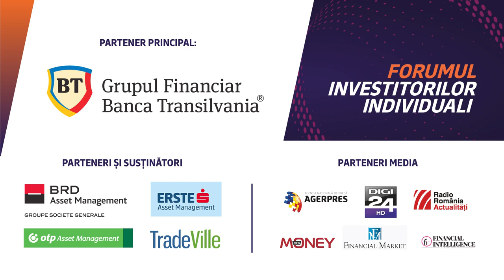Forumul Investitorilor Individuali | Paula Coman, Director Economic Antibiotice S.A.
Cum traducem Good IR cu Paula Coman - Director Economic Antibiotice și Daniela Șerban - Strategic Communications and Public Affairs Coordinator, McGuireWoods Consulting la Forumul Investitorilor Individuali 10 noiembrie 2018